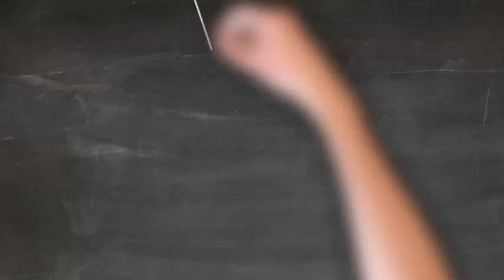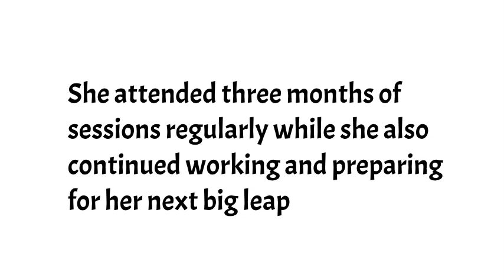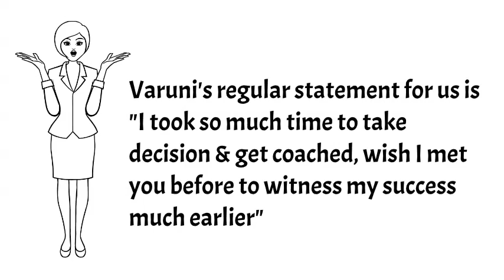HR is a Career, which you need build.. just like Varuni || Crecers Academy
Career by choice or by chance
There are few who just dream but either compromise with status quo or carry limitations.

At Crecers, we train, coach and mentor gritty and aspiring HR Professionals who want to make a difference for themselves and things around them.

Diploma in Comprehensive HRM

Who should attend:
a) HR Professionals working in various other teams and who wants to gain complete knowledge on HR so that it helps in career progression to move to management cadre
b) Working Professionals who want to transit to HR and want to build a career in it.
c) Fresh management graduates who want to have their career launch in HR
d) Aspiring HR professionals looking for different opportunities/change of job and who want to enhance their knowledge and skillsets.

It is a 3-month online course spread across 3 days a week
2 hours per session.
Time is designed to fit working professionals and students

If you are looking for an opportunity, due for a promotion, want to explore much more, and advance your career in the right direction for all years to come - this is definitely an opportunity for you.

for more details
Or much better, we are just a call away on 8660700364 for any information and admissions